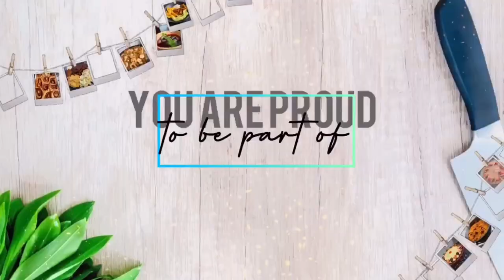Breakfast Quesadillas - 3 ways//Homemade Quesadillas//Masof's kitchen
ingredients

500g of well seasoned chicken sausage
Tortilla wraps
Eggs
Bacon
cheese
salt
black pepper